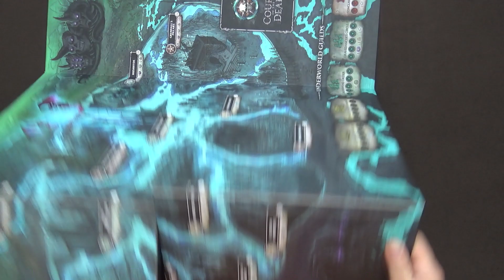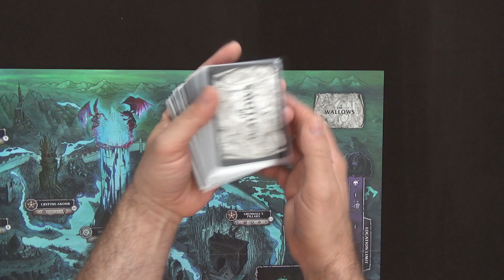Court of the Dead: Mourners Call Παρουσίαση επιτραπέζιο παιχνίδι - Board Games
Σύντομη παρουσίαση του επιτραπέζιου παιχνιδιού «Court of the Dead: Mourners Call» με τον Ανέστη στο Fantasy Gate.

Ξεσηκωθείτε ενάντια στον Παράδεισο και την Κόλαση

Κάθε εβδομάδα παρουσιάζουμε νέους τίτλους και σχολιάζουμε τον χώρο της αναλογικής διασκέδασης.

* Ενισχύστε την προσπάθεια μας στα παρακάτω link.

Designer: Patrick Marino
Artist:  Steve Argyle, Alex Horley, Sean Andrew "Muttonhead" Murray, Walter O'Neal, Alex Pascenko
Publisher:  Project Raygun +

Βαθμολογία (FGX): 8,0/10
• Εξαιρετικό στρατηγικό παιχνίδι με πολλά κίνητρα
• Απο 2-4 παίκτες, πολύ καλό με 4 παίκτες
• Εξαιρετική ποιότητα
• Χρόνος Παρτίδας: 90 Min